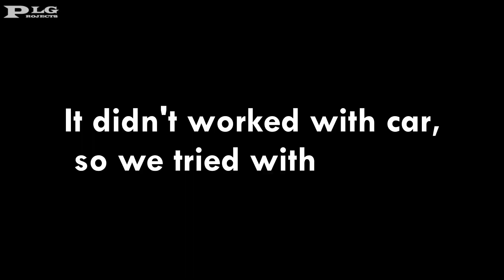Small car with big history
Small car with big history part 1

 This is new project car VW Golf-Gl mk2